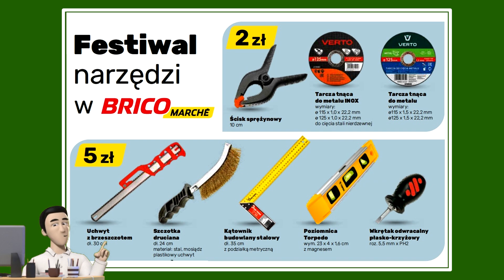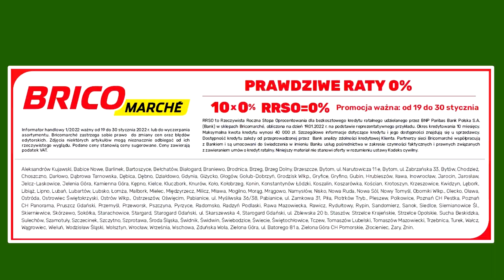BRICO MARCHE | Nowa Gazetka od Środy 19.01.2022 | Masz to w Brico !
BRICO MARCHE | Gazetka | Dom | Ogród
Majsterkujesz? Remontujesz? Zajrzyj do Brico. Nowa oferta obowiązuje od środy 19 stycznia do 30 stycznia. Zobacz promocje w Twoim ulubionym sklepie.
Zapraszam na film i życzę udanych zakupów !
Zapraszam do subskrypcji kanału. Tutaj zawsze znajdziesz aktualne oferty ulubionych sklepów Polaków.
POLUB NAS na Facebooku i bądź na bieżąco